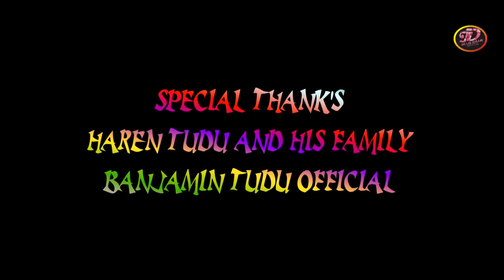Turi Baha || Full Video || New Santali Music Video 2021 || 2022 || Nibedita Tudu || Bijoy & Menoka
Ma Tobe aleak nowa naowa  sirinj ajom kate raska ar hulas jongpe.
Song- Turi Baha
Producer - Alphonse Avishek
Artist- Bijoy & Menoka
Lyric -Tulshi Teresa Murmu
Singer-Nibedita Tudu
Director -Jakius Tudu
Choreography -Bijoy Mardi
Make-up-Mousumi
Audio Recording-Juheta Studio (Popra MALDA-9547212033)
Mix & Mestering -Barun Kumar
Editing - Barun kumar

Special Thank's
Haren Tudu and his family
Benjamin Tudu Official